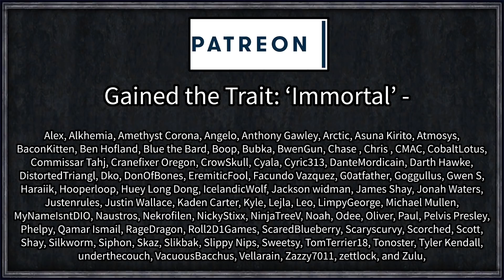Elder Kings Rise to Power: Chimer Apocalypse #26 - Reclaiming the Throne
Bog Grimer Chimer, final traveller descended from generations of travellers led by Veloth, is caught amid the war between the Aldmeri Dominion, the Ebonheart Pact, and the Daggerfall Covenant. After a hilarious case of mistaken identity, Bog Grimer the Chimer finds himself in the Imperial Prison below the contested Imperial City, deep in the grip of his Patron God's mortal enemy; Molag Bal.

Artifact Search
Decisive Battles
EK Landmarks
Elder Kings SVN
Nicknames+++

=== Links ===

=== Legal ===